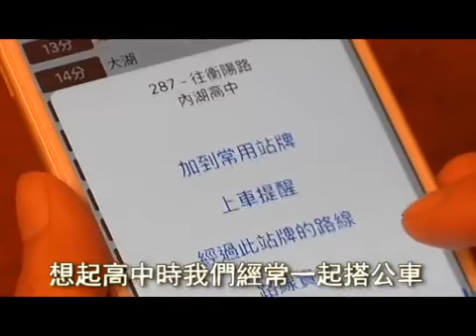GOGOLIFE 手機教學 活到老學到老